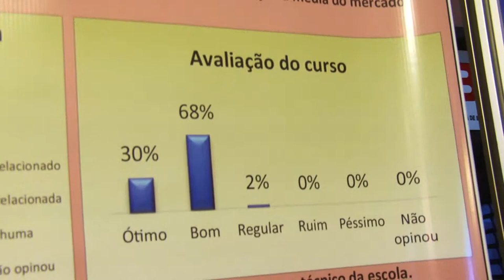Começa a Feira Estadual de Ciência e Tecnologia da Educação Profissional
Ocorreu no início da noite desta terça-feira (26) a cerimônia de abertura da 8ª Feira Estadual de Ciência e Tecnologia da Educação Profissional, ensino Médio Politécnico e Curso Normal (Fecitep), que acontece até a próxima sexta-feira (29) na Casa do Gaúcho em Porto Alegre. O evento, realizado pela Secretaria da Educação (Seduc) em parceria com o Senac e Senai, reúne 101 trabalhos de pesquisa científica divididos em 14 eixos tecnológicos e tem o objetivo de dar visibilidade aos trabalhos desenvolvidos por alunos dos Cursos Técnicos de Nível Médio, em instituições públicas e privadas que oferecem Educação Profissional no Estado.